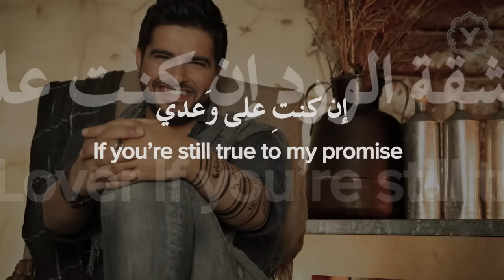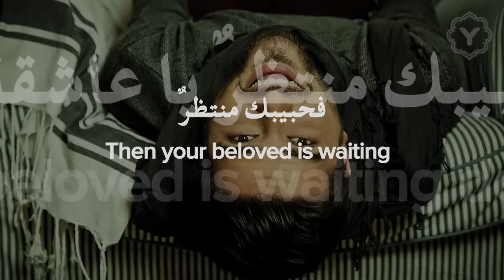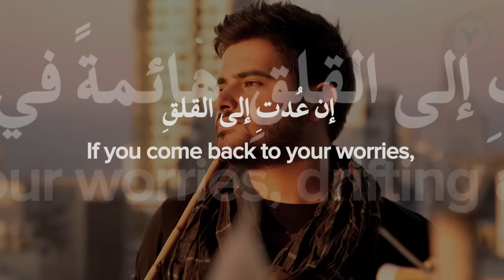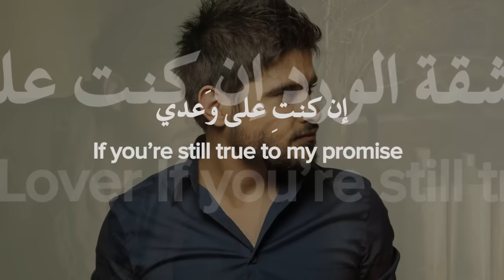Nassif Zeytoun - Ya Aachikata El Wardi (Lyric Video) / ناصيف زيتون - يا عاشقة الورد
Lyrics | كلمات
يا عاشقة َ الوردِ إنْ كنتِ على وعدي
فحبيبُكِ منتظرٌ يا عاشقة َ الوردِ
حيرانُ أينتظرُ والقلبُ بهِ ضجرُ
ما التلة ُ ما القمرُ ما النشوة ُما السهرُ
إنْ عدتِ إلى القلق هائمة ً في الأفق
سابحة ً في الشفق ِ فهُيامُك لن يجدي
نجمٌ في الأفق بدا فرحا ً يشدو رغدا
اليومَ وليس غدا فليصدقْ منْ وعدَ
يا ملهمة َ النجوى لا تنفعكِ الشكوى
فحبيبكِ لا يهوى إلا وردَ الخدِّ